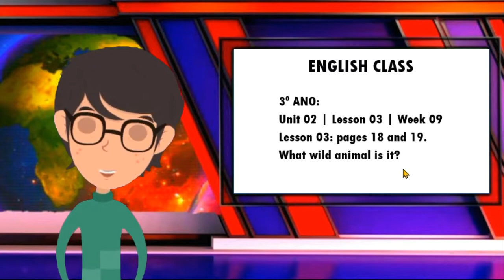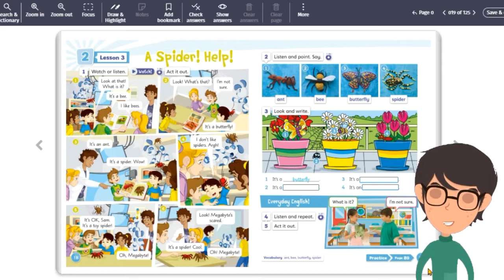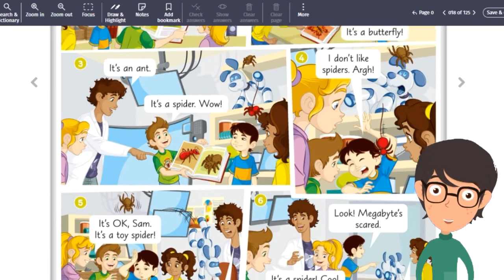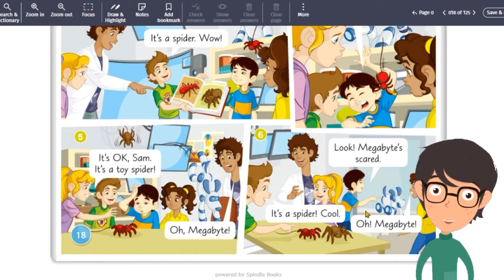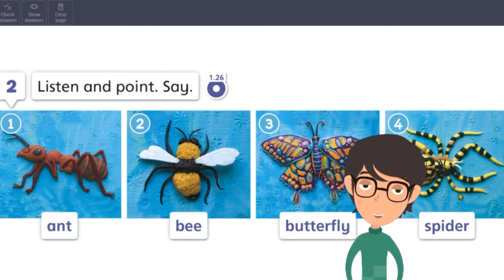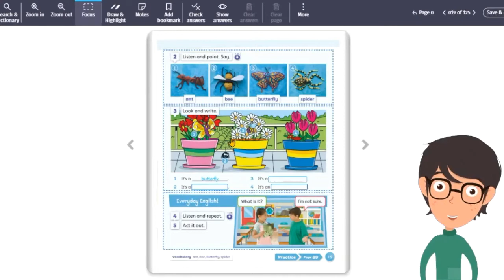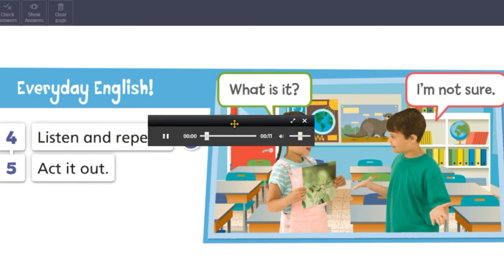3º ano | Unit 02 | Lesson 03 | Week 09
Unit 02 | Lesson 03 | Week 09
Lesson 03: pages 18 and 19.